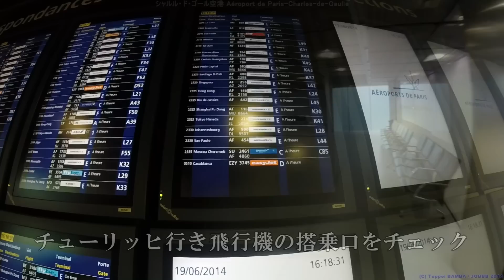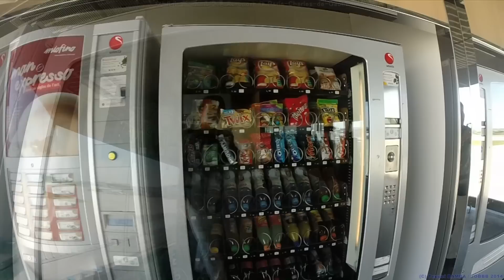パリ空港CDG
大阪国際空港から仏シャルルドゴール空港到着。チューリッヒ行き飛行機搭乗口を目指します